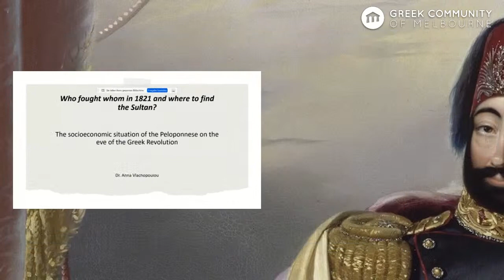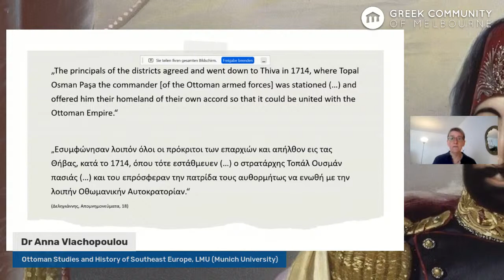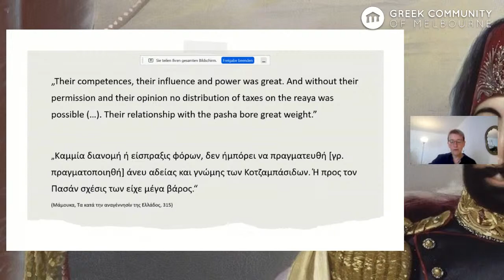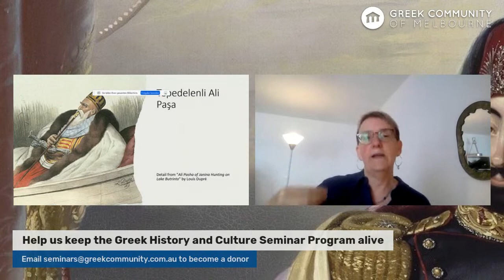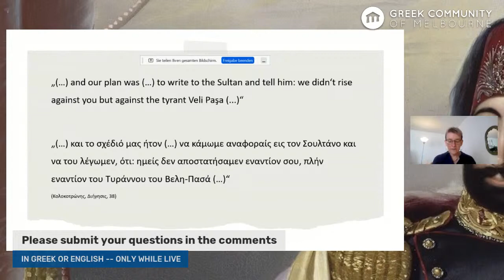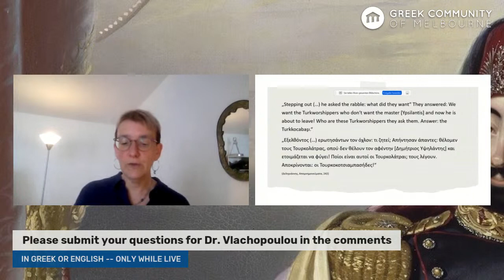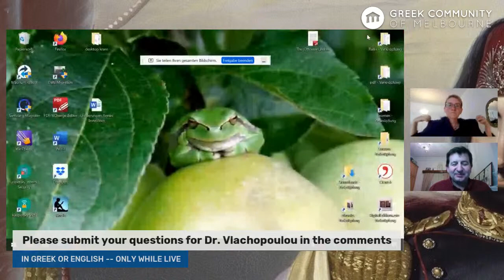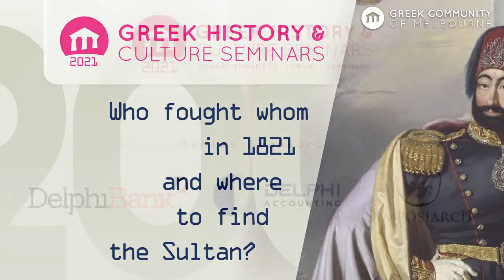Who fought whom in 1821 and where to find the Sultan? | Seminars 2021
Who fought whom in 1821 and where to find the Sultan? The socioeconomic situation of Morea (Peloponnese) on the eve of the Greek Revolution | Seminars 2021

Presenter: Dr Anna Vlachopoulou

Seminar Synopsis:
National historiography depicts the insurrections of spring 1821, when Greek-speaking subjects of the Ottoman sultan rose in revolution, as one coherent event. Termed the “Greek Revolution” it is traditionally seen as a common endeavor of the Greeks to rid themselves of foreign oppression under the Ottoman yolk.

In fact, what happened in 1821 were different insurrections, with very diverse leaders and participants, taking place in very different regions with distinct features. While the planned insurrection in the Danubian Principalities ended in catastrophe, the ‘spontaneous’ uprising in the Peloponnese led to a protracted war of independence and ultimately the establishment of an independent nation state.

This seminar will take a look at pre-revolutionary Peloponnese’s society and socioeconomic structure, in order to gain a better understanding of the leaders and participants of the revolution: Who were the people who were fighting the Ottomans? What grievances drove them to risk life and limb? Which objectives did they pursue? What features of the Peloponnese made it more ‘insurrectionary’ than other regions?

Bio:
Anna Vlachopoulou majored in History of Southeast Europe and minored in Ottoman and Byzantine Studies at the University of Munich, Germany. After obtaining her degree she spent several years in Istanbul, Turkey, researching for her dissertation and teaching. She returned to Munich University to finish her PhD on the local causes of the Greek Revolution, which she published in 2013. She went on to hold teaching positions at Munich University in Ottoman Studies and History of Southeast Europe. Presently she is a participant in the research priority program “Transottomanica” working on a project on Greek merchant networks.

We thank Jenny Proimos & Maria Dikaiou in memory of Eleni Harris, for the kind donations that make seminars like this possible.

You too can donate for one or more seminars and (optionally) let your name or brand be known as a patron of culture to our members, visitors and followers, as well as the broader artistic and cultural community of Melbourne.

Delphi Bank, Delphi Business Group, Symposiarch